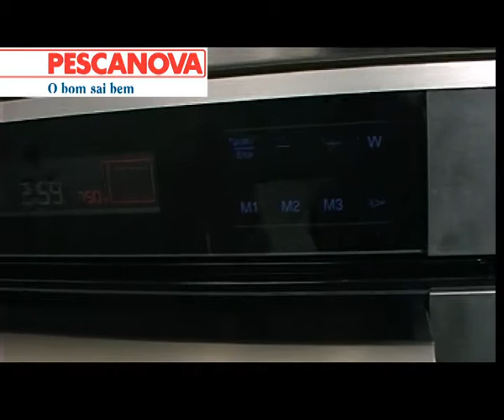Tortilha de Filetes de Pescada do Cabo Pescanova